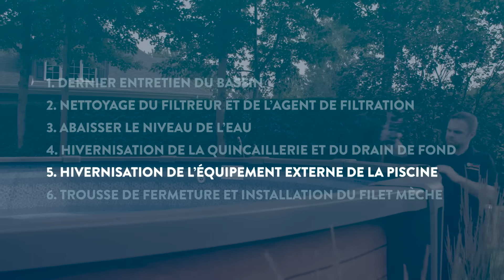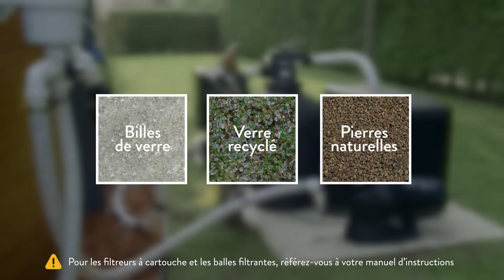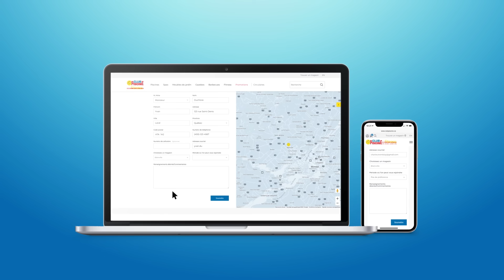Comment fermer sa piscine hors terre - Club Piscine Super Fitness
Dans cette vidéo, vous apprendrez à fermer votre piscine hors terre comme un.e spécialiste.

Suivez toutes les étapes de cette capsule pour maximiser la durée de vie de votre piscine en plus de simplifier son ouverture au printemps prochain!

Voici ce dont vous aurez de besoin pour bien exécuter la fermeture de votre piscine 👇

• Clé bleue pour retour d’eau
• 2 à 4 Bouchons expansibles
• 4 à 5 pieds de boudins de mousse isolante
• Kit d’écumoire en styromousse
• Un lubrifiant pour les joints d’étanchéité
• Un tuyau d’expansion avec des attaches tout usage ou une corde
• Housse de protection pour thermopompe

Un aspirateur sec/humide et des pinces de plomberies pourraient aussi vous être utile.

*Si vous avez un système au sel seulement.

CHAPITRES

0:00 0. Introduction
1:54 1. Dernier entretien du bassin
3:17 2. Nettoyage du filtreur et de l'agent de filtration
4:22 3. Abaisser le niveau de l'eau
5:32 4. Hivernisation de la quincaillerie et du drain de fond
8:34 5. Hivernisation de l'équipement externe de la piscine
12:07 6. Trousse de fermeture et installation du filet mèche